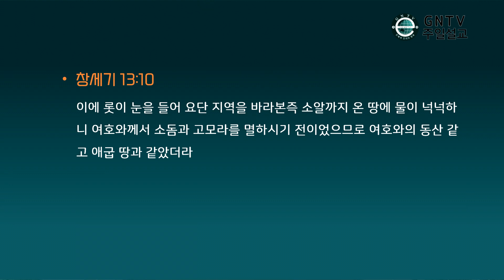GNTV 김인수 - 주일설교 : 롯의 선택